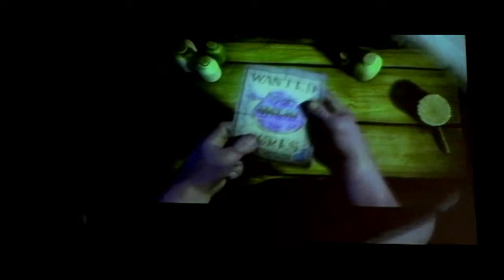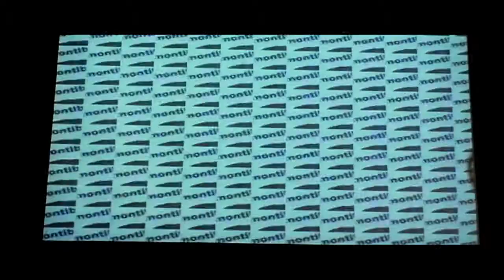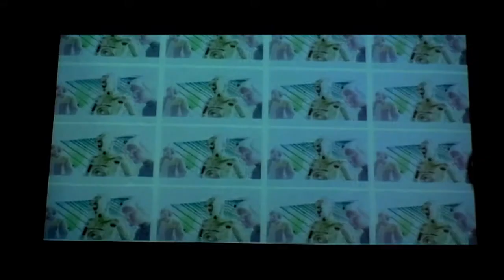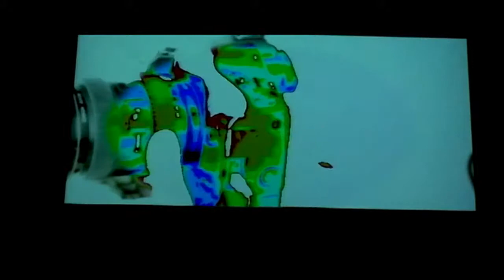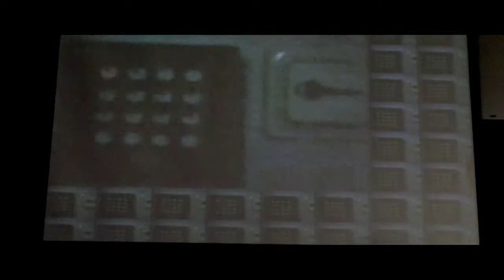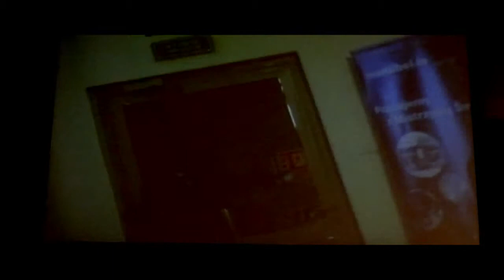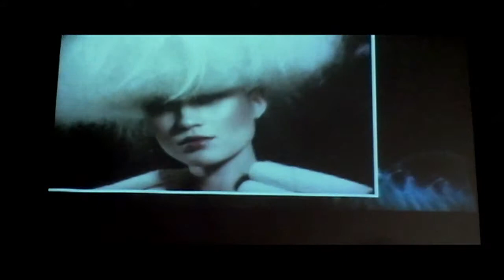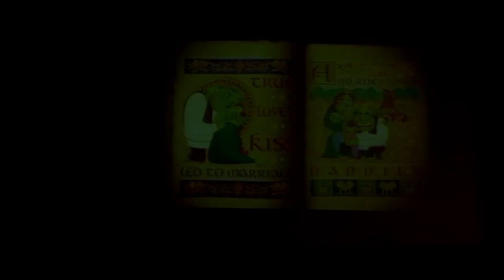Drum n Bass PsychodelicMindTest